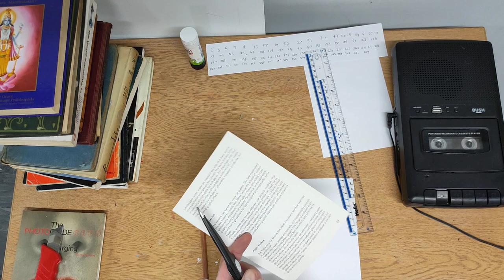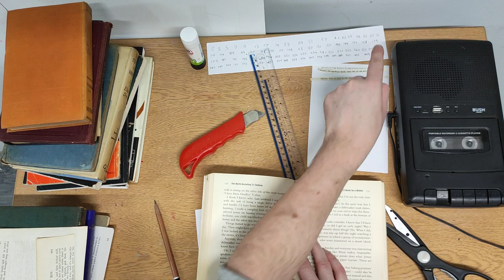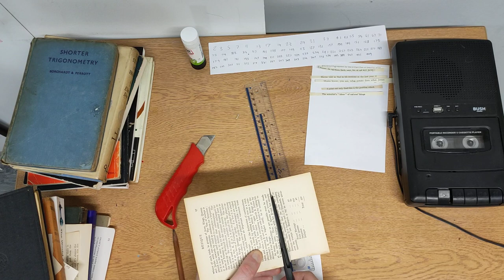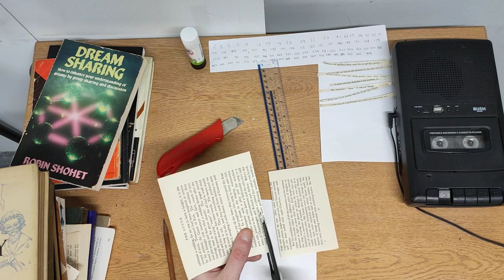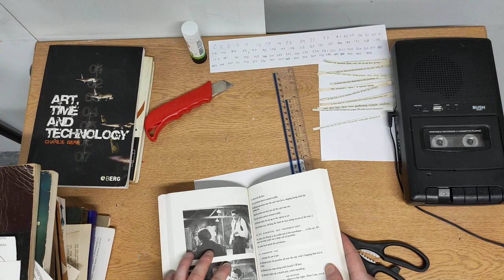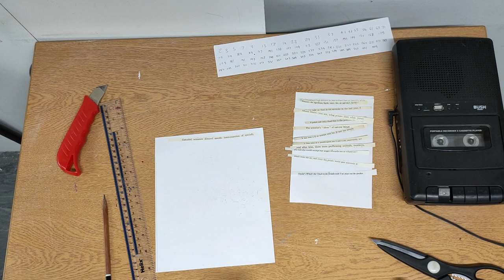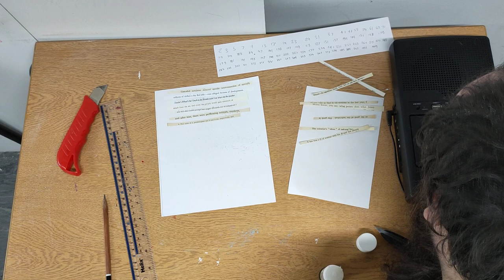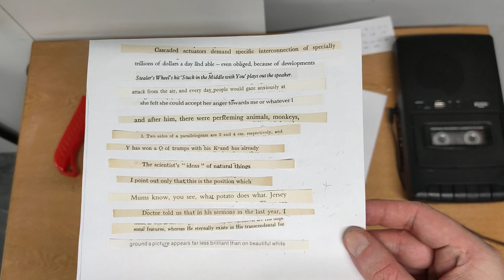Cut-out technique performance 3 with tape-loop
Cut-out technique performance with tape-loop.
Development see if the background noise was needed or adequate to see if the tape-loop audio is heard or not.